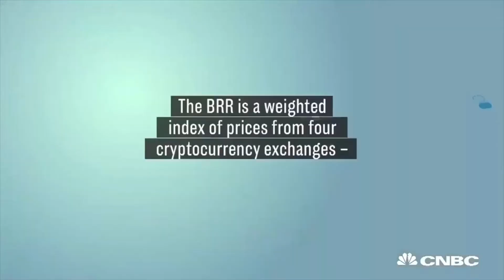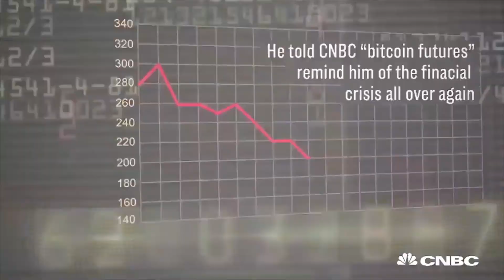CNBC: CME Bitcoin Futures News! Bitcoin price surges past USD$7,500!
One of the key drivers behind the recent surge in Bitcoin price to well over USD$7,500 has been the news from the Chicago Mercantile Exchange (CME) re. the acceptance of Bitcoin Futures (pending regulators acceptance).

This news has caused Bitcoin price sky-rocket with Coinbase now reporting over 100,000 new accounts being setup per day!